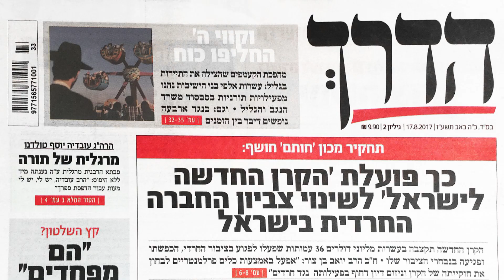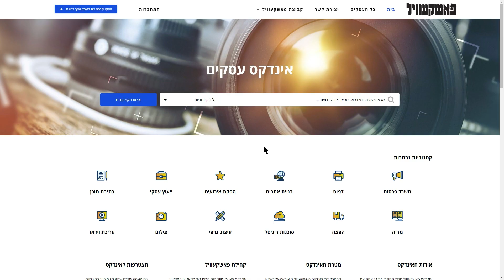הסיכום השבועי של פאשקעוויל - פרשת דברים 2019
צילום: צוות פאשקעוויל
עריכה: מני וקשטוק